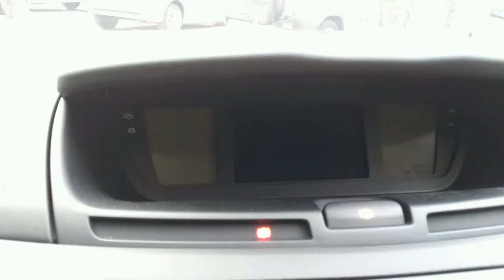Aytos-Burgas za sekundi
Aytos Burgas